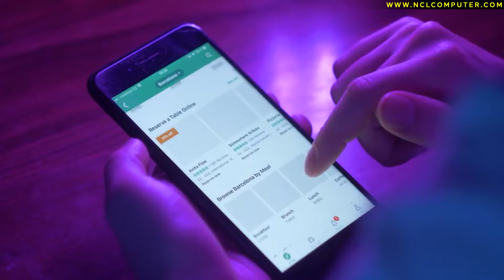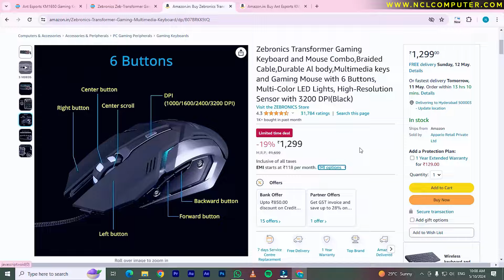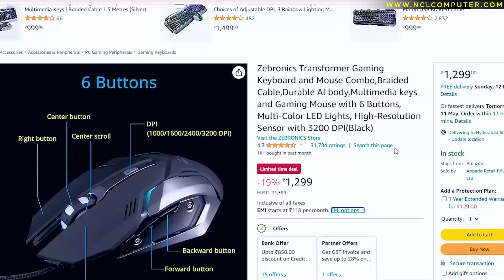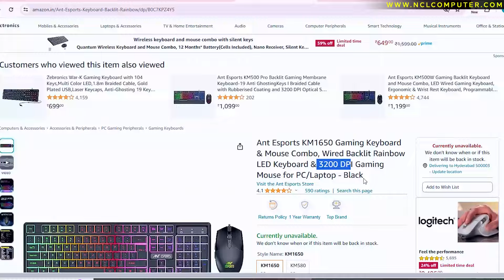Best Budget Gaming Keyboard Mouse Combos in 2024 🚀Sabse Sasta Gaming Keyboard and Mouse🔥NCL Computer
Best Budget Gaming Keyboard Mouse in 2024
Sabse Sasta Gaming Keyboard and Mouse
Top 2 Budget Gaming Keyboard & Mouse Combos in 2024 | Affordable and High-Performance Picks
Budget Gaming Keyboard

Looking for the best budget gaming keyboard and mouse combos in 2024? Look no further! In this video, we’ll review the top 5 affordable options that deliver high performance without breaking the bank. Whether you’re a casual gamer or an aspiring pro, these picks will enhance your gaming experience. Watch now to find the perfect fit for your setup!

👉Buy Link

📍Address                  : Birsa Chowk Near Premsons Motor Showroom, Ranchi Jharkhand 834002